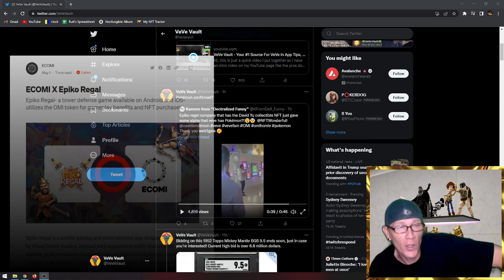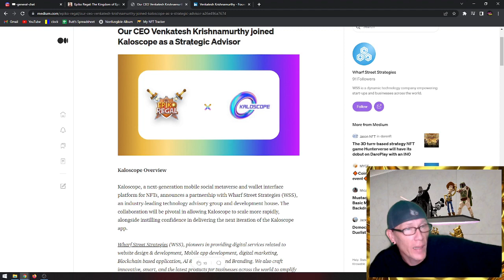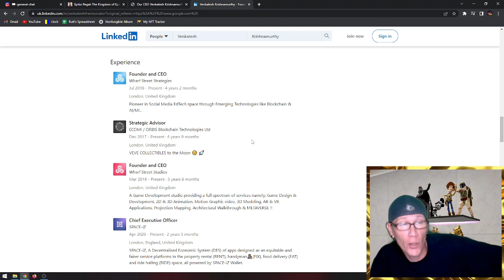Did VeVe CONFIRM Pokemon License Last Night at the Web3 Gala? SPOILER ALERT: YES!!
Toady's VeVe Vault Video is a quick dive into a video going around Twitter that shows a member of the Epiko Regal team stating that VeVe has the Pokemon license. I decided to do some research on the speaker to see if they would have any inside knowledge of VeVe's licenses.